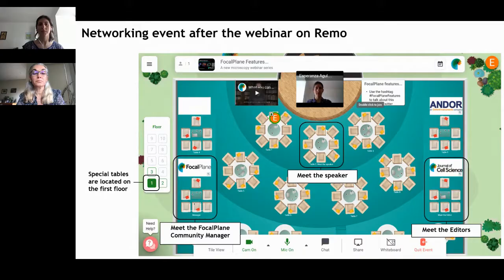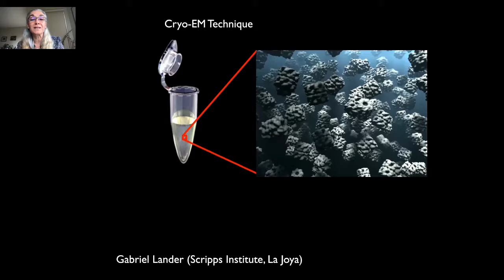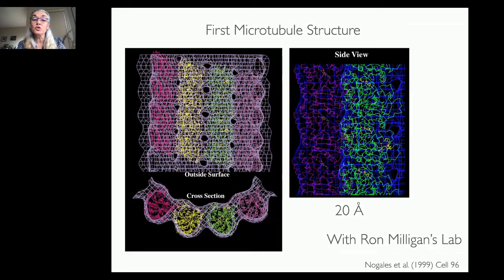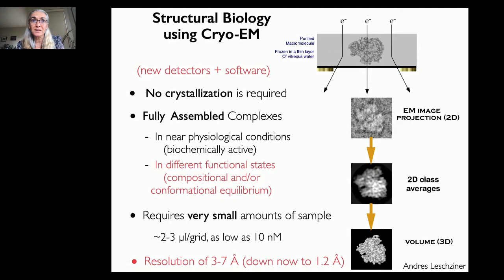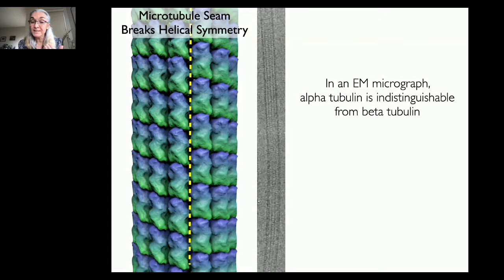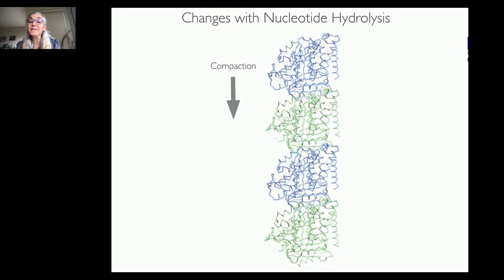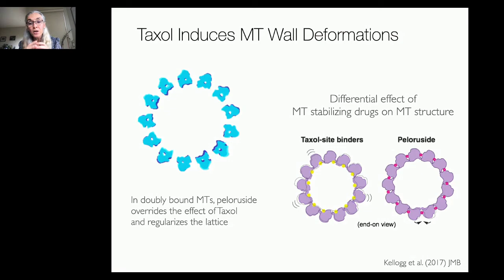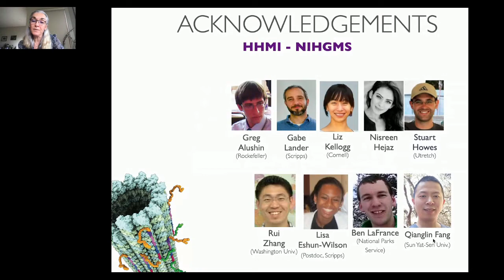FocalPlane features... Eva Nogales on 'Cryo-EM as a tool'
On Tuesday 6 July 2021 we held our third FocalPlane features... webinar with Eva Nogales (University of California, Berkeley, USA) who presented 'Cryo-EM as a tool to study microtubule structure and microtubule-associated proteins binding’.

6 July 2021, 5pm BST – Eva Nogales, University of California, Berkeley, USA.